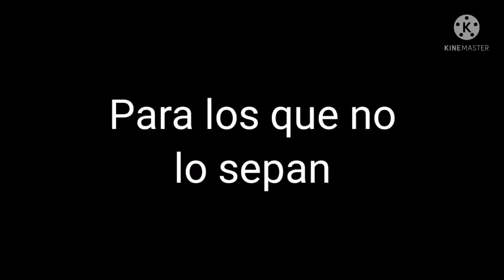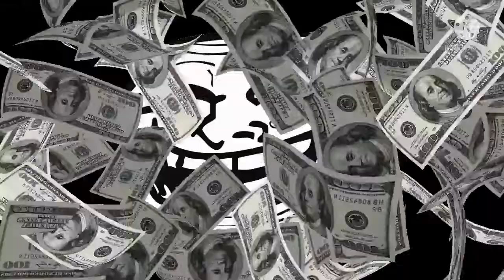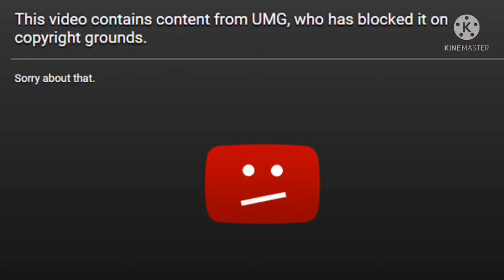JIMMYSAN 151 vs Ikerc Posting, todo comenzó por un meme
Weno gente, más que una critica esta es una pelea que ocurrió entre 2 youtubers, espero que les haya gustado el video, solo espero que les guste el video y gracias por el apoyo gentita presiona 😁😘👍